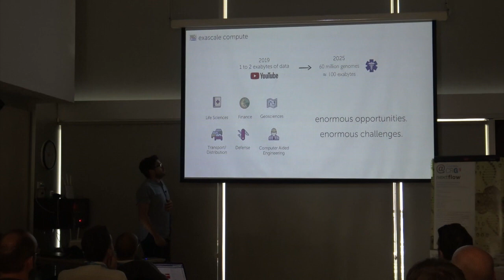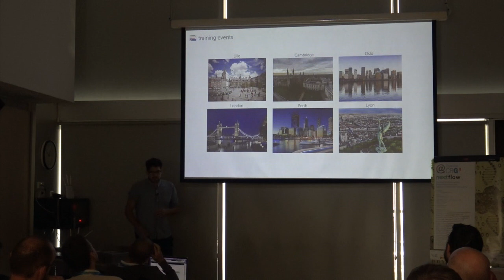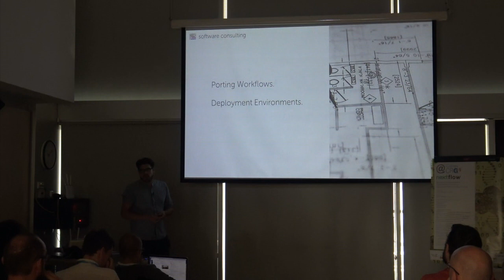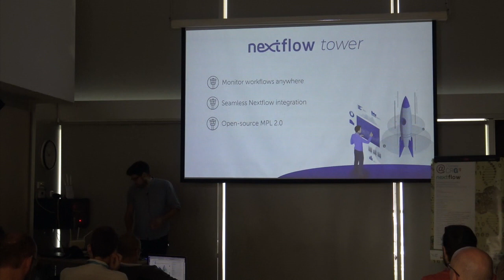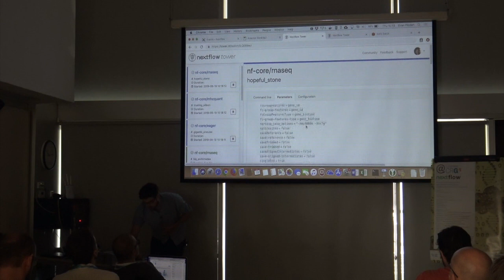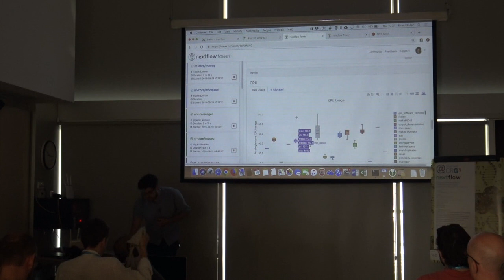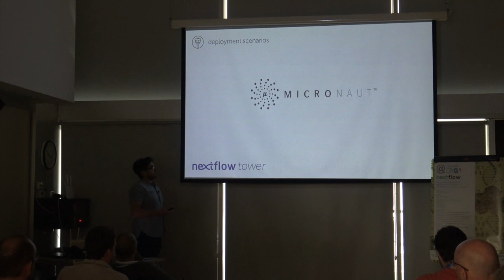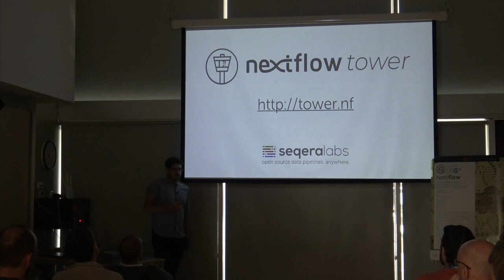Scientific workflows beyond the Ivory Tower - Evan Floden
Evan Floden presentation at Nextflow Camp 2019. The complete program is available at this